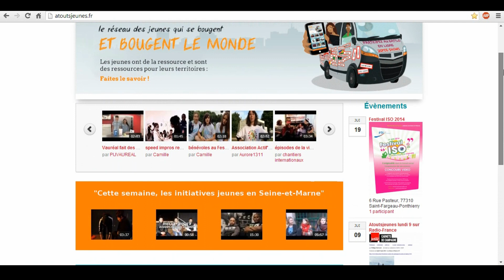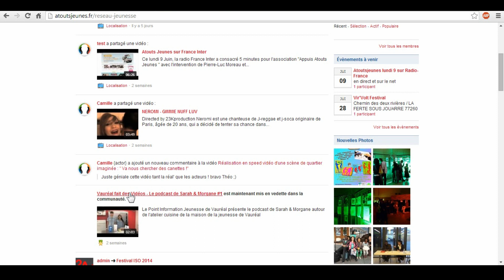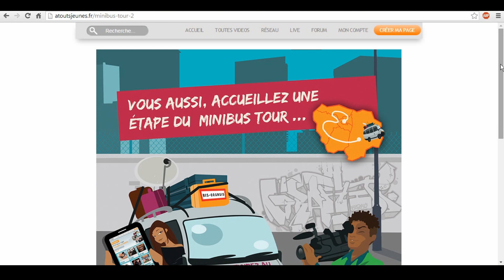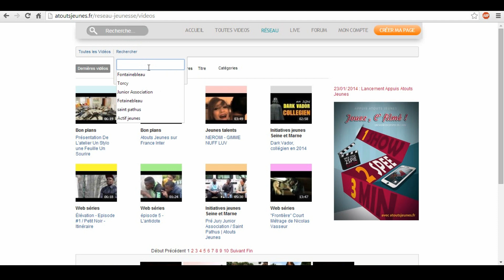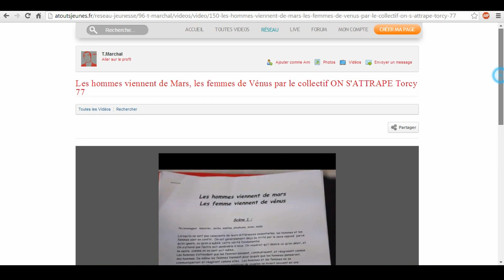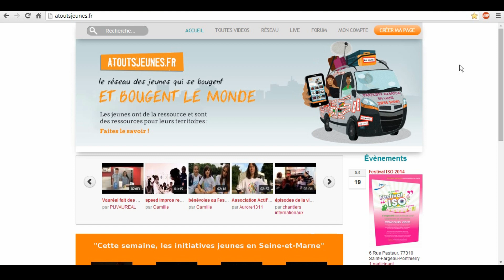Atouts Jeunes sur la radio France Inter (Visite du site atoutsjeunes.fr)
Ce lundi 9 Juin, la radio France Inter a consacré 5 minutes pour l'association "Appuis Atouts Jeunes " avec l'intervention de Pierre-Luc Moreau et animé par Philippe Bertrand.

Explication du coeur de l'association Appuis Atouts Jeunes avec une visite rapide du site internet atoutsjeunes.fr

Les Jeunes ont de la Ressource, Faites le savoir !